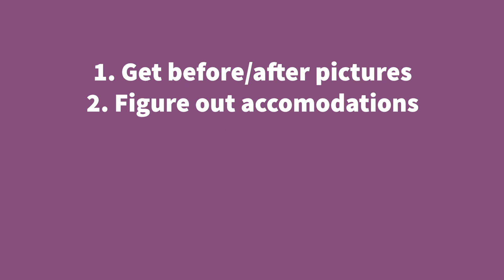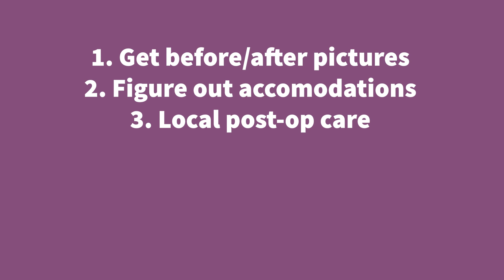5 More Things You Should Know Before Having SRS | MTF Transgender Transition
Following up the previous video, I share 5 more things that I think are important to ask yourself and your surgeon when figuring out SRS, FFS, top surgery, or any other gender confirmation surgery.